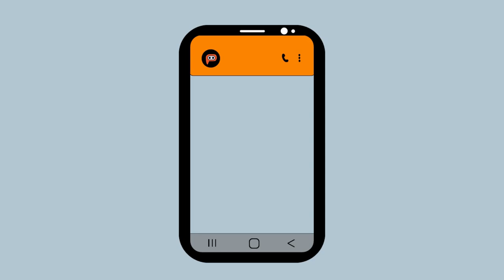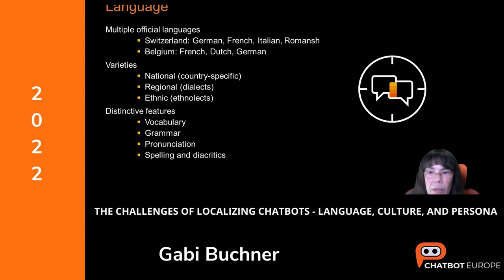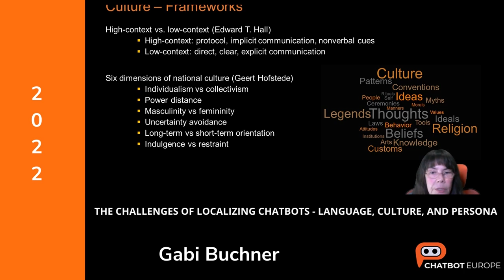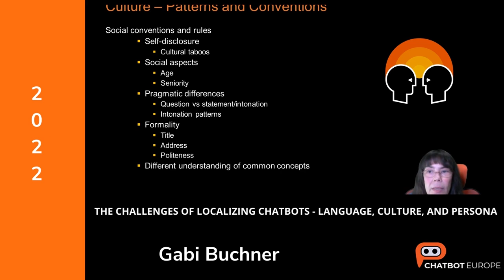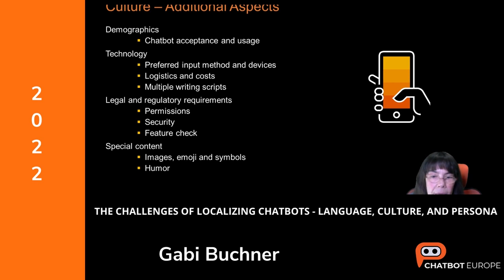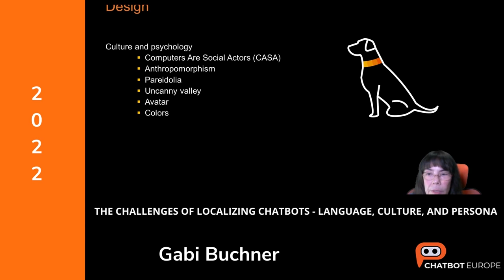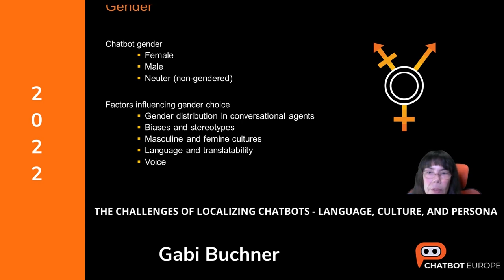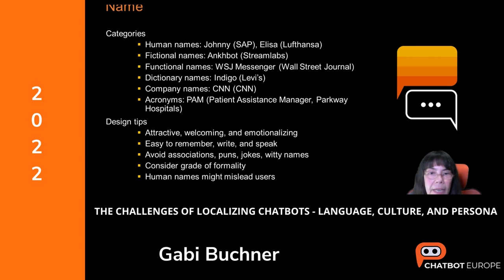THE CHALLENGES OF LOCALIZING CHATBOTS - LANGUAGE, CULTURE, AND PERSONA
Chatbots are currently hyped as a new user experience paradigm, especially in customer service scenarios. They are popping up on many company websites or in social media channels but often they support only one language. Multilingual chatbots are still rare. The reasons for this monolingual approach are manifold. While chatbots are technically a piece of software, they leave the realm of traditional apps or websites, as they go beyond the linguistic level and are used in a special context - a human conversation. Human conversations follow patterns that are culture-specific to a large degree. So, localizing chatbots involves more than translating the actual dialogue. Since chatbots act as a conversation partner, we need to consider human, cultural, and psychological aspects as well as social conventions and rules. Also, the personality of the chatbot, in particular its design, gender, name, and voice, is of great importance. In this session, I will talk about several major challenges and also provide some tips and recommendations on how to make a multilingual chatbot a success.